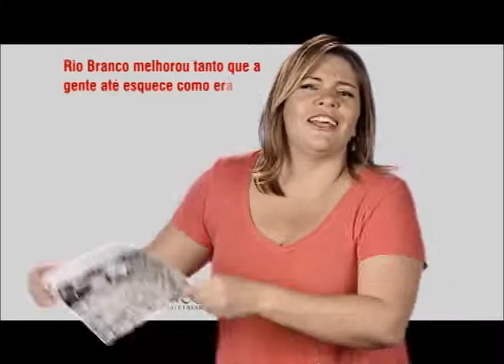VT PREFEITURA DE RIO BRANCO - ANTES E AGORA 5